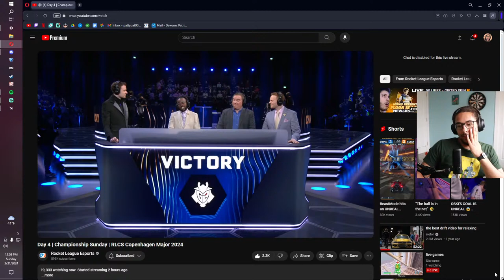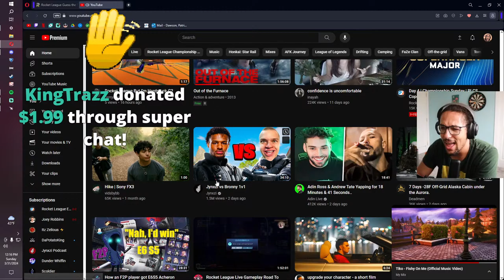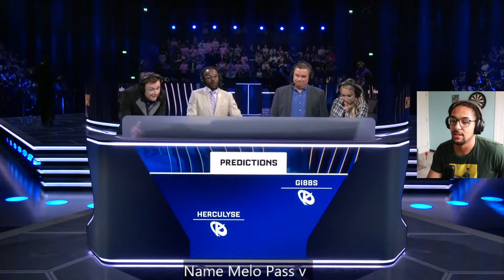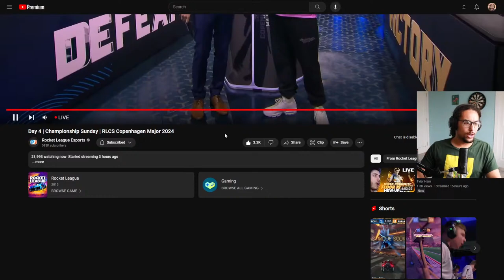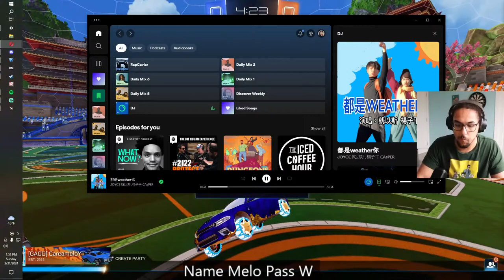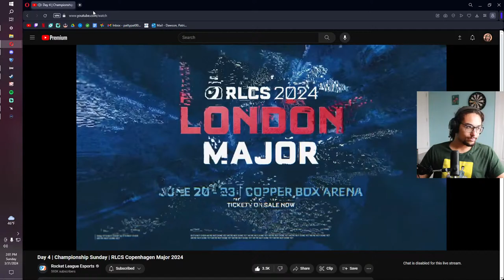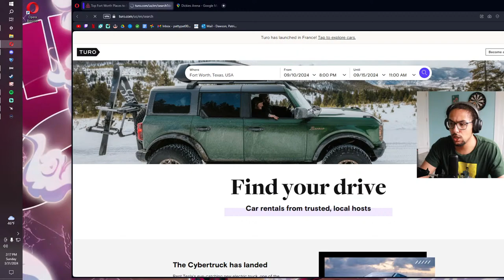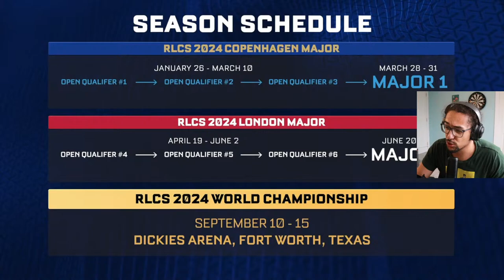Come Join RLCS Watch Party Copenhagen Major 1 Championship Sunday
Come watch some high level gameplay with Melo. 😘